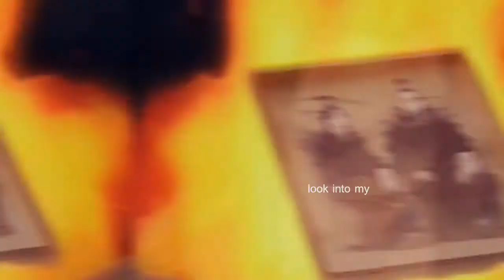||MEP collection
A couple mep parts over the last couple months, I'm too lazy to write down the songs so I'm actually giving you permission to ask :O links to the finished mep's below:

7. n/a
8. n/a